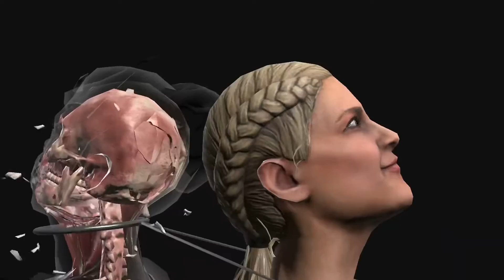MORTAL KOMBAT MOBILE/SONIA COPA KOMBAT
SONIA POR SU PASIBA SIEMPRE TIENE QUE ESTAR SEGUNDA PARA RETENER AL OPONENTE ✌🏻